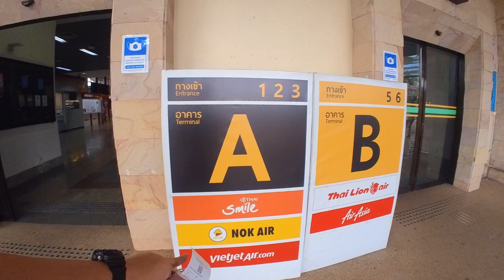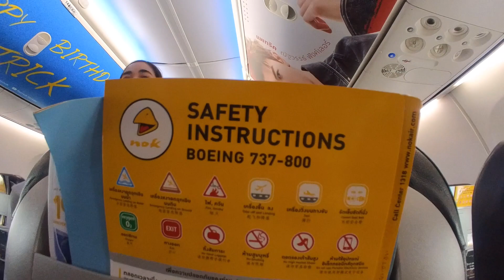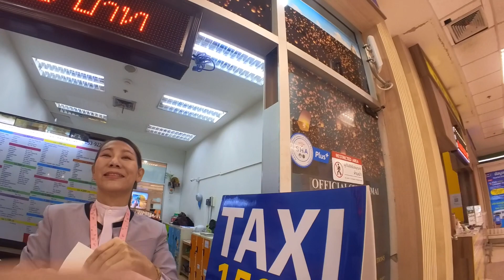【チェンマイへ】タイ・ウドンタニ国際空港のご案内 | in thailand ✨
ホテルからは配車アプリできました！詳しくはウドンタニ滞在費編にて公開致します。